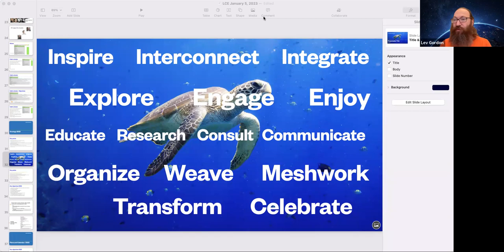LearningPlanetFestival | Making learning for transformation viral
Making learning for transformation viral: can we amplify a global movement of evolutionary learning?

The question we want to explore in the session is the condition to design a movement that will be able to overcome these challenges and become a planetary force of transformation. Our hypothesis is that a movement of transformation through learning will be capable of engaging every human being in the world - and it will be inspirational, and viral to spread fast, yet resilient and self-sustaining to maintain its own growth. To create such a movement, it is necessary to learn from past successes such as the Catholic Church and Buddhism, as well as from new successes such as top hi-tech companies (e.g. Apple) and open-source movements.

Speakers for the program:

* Anneloes Smitsman, EARTHwise Partnership Movement for a Planetary Civilization, and Future Humans Movement
* Anne-Marie Voorhoeve, The Hague Center for Global Governance, Innovation and Emergence
* Lars Laegreid, Emergence School
* Olivier Brechard, Learning Planet movement
* Rajni Vohra, Ecocivilization movement
* Lev Gordon, co-founder Living Cities Earth movement
* Pavel Luksha, Global Education Futures

Other Experts::

* Francois Taddei,  Learning Planet Institute
* Marylin Hamilton, Living Cities Earth
* Howard Blumenthal, University of Virginia